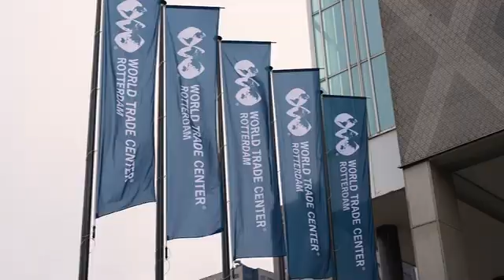Bruno Roche from ABB Energy Industries, at World Hydrogen Congress 2022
Bruno Roche, Vice President of Energy Transition in ABB Energy Industries, discusses reducing cost of green hydrogen production through collaboration and standardization at the 2023 World Hydrogen Congress.